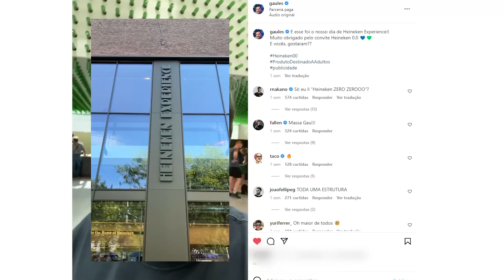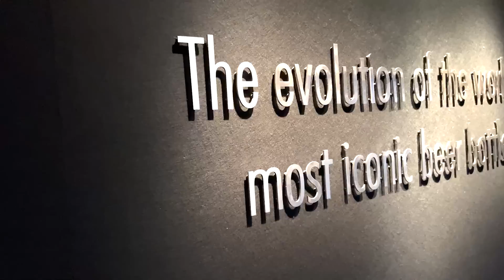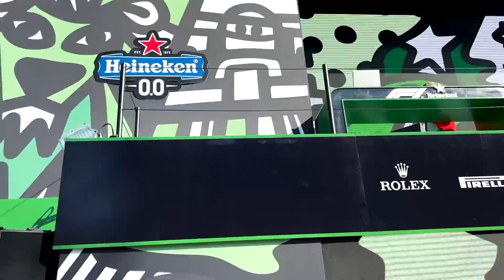Minha VIAGEM pra HOLANDA!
Minha viagem pra Holanda pra conhecer o Heineken Experience e acompanhar a Fórmula 1 e 2 no GP da Holanda só foi possivel graças a Heineken 0.0 a cerveja oficial da Tribo!

🟣 Lives na roxinha: /Gaules

Rede Social do Editor: @carolespardo
Rede Social do Thumbmaker:
Rede Social do Copywriter:

00:00 : SALVEEEE TRIBO!
00:05 : DEIXE SEU LIKE!
00:20 : INSCREVA-SE NO CANAL!